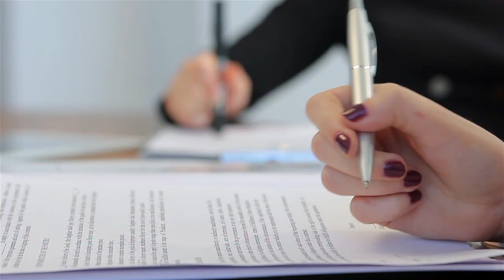Tema 809/STF não se aplica a acordo de partilha celebrado antes da tese 25.08.23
​A Terceira Turma do Superior Tribunal de Justiça (STJ), por unanimidade, entendeu que a modulação de efeitos adotada pelo Supremo Tribunal Federal (STF) no julgamento do Tema 809 da repercussão geral não se aplica à hipótese de acordo firmado pelas partes anteriormente à tese, porém ainda pendente de sentença homologatória. Com base nesse entendimento, o colegiado reformou o acórdão que havia excluído quatro irmãos de um acordo de sucessão.